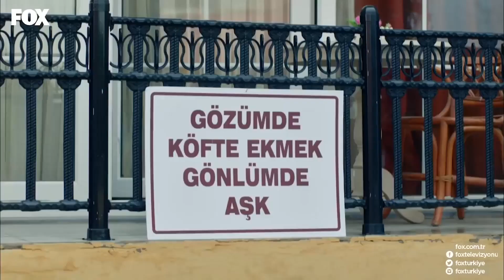İsmail, Tezene'nin Bahçesinde Çadır Kurdu - Şevkat Yerimdar 7. Bölüm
Şevkat Yerimdar 7. Bölüm - İsmail açlık grevi yapıyor.